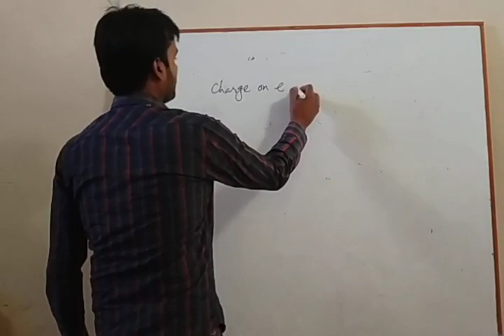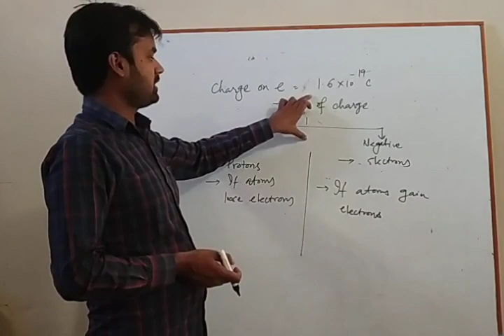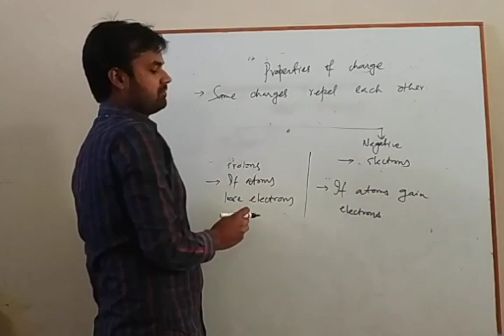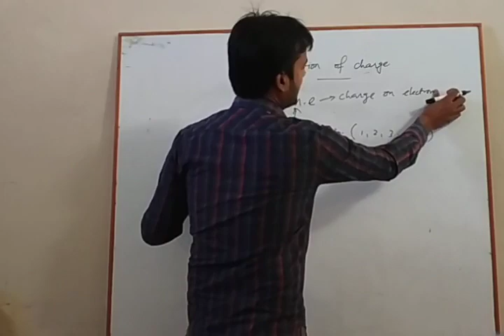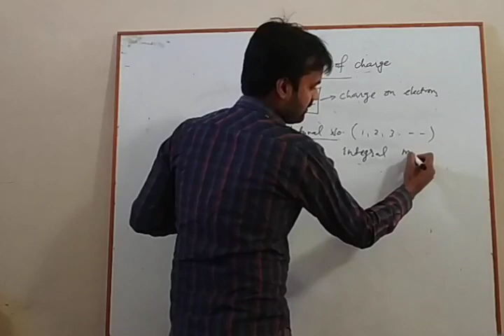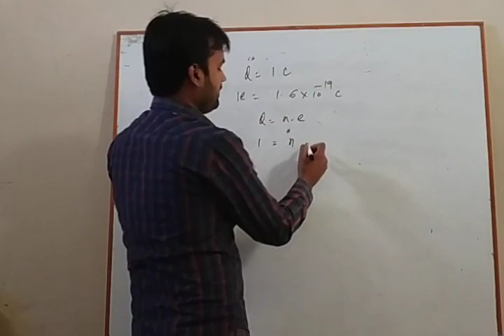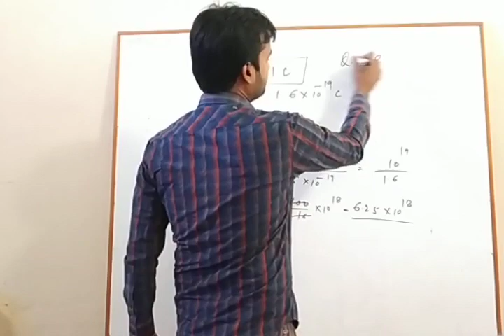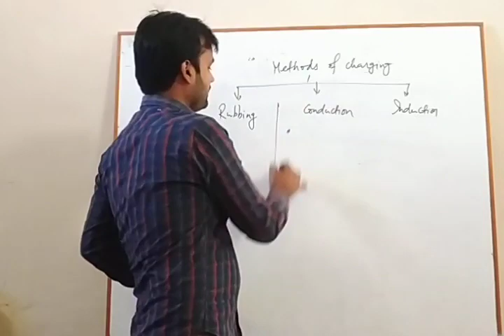Class_X_Electricity_part3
Charge___its types